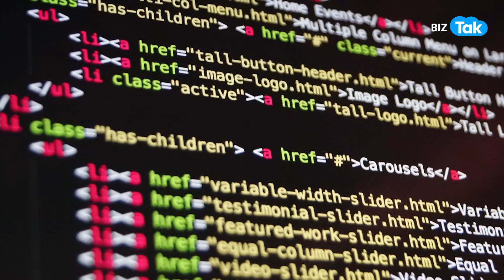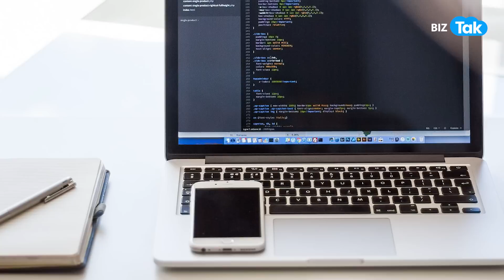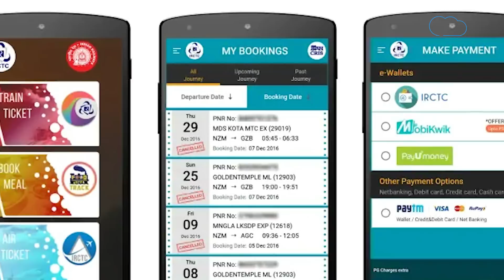IRCTC ने यात्रियों का डेटा बेचकर करोड़ों कमाने पर दिया जवाब, क्या है पूरा मामला? |BIZTak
खबर आई थी कि IRCTC पैसेंजरों के भारी-भरकम डेटा को बेचकर पैसा कमाना चाहती है...IRCTC की योजना अपने साथ काम करने वाली सरकारी और निजी कंपनियों को इस डेटा बैंक की बिक्री करने की है...लेकिन इंडियन रेलवे कैटरिंग और टूरिज्म कॉरपोरेशन लिमिटेड IRCTC ने उन मीडिया रिपोर्ट्स .